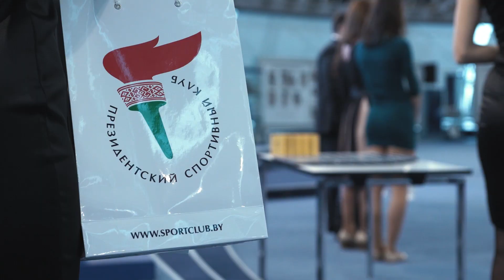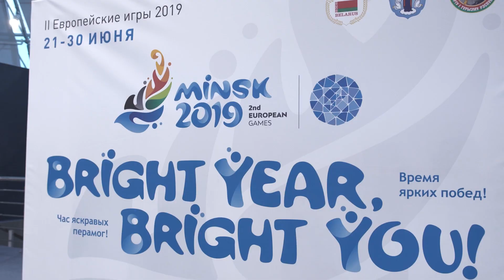Церемония вручения стипендий. 19 декабря 2018 года